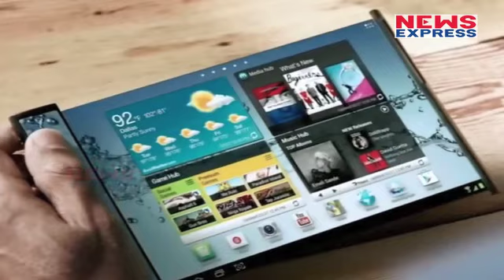Samsung का Foldable Smartphone लाएगा नई क्रांति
While Samsung has been teasing the arrival of a smartphone with a folding display for long, a recent report, finally confirmed the same. The news comes from Samsung Electronics’ President in charge of Smartphone Business Ko Dong-jin who disclosed that the electronics giant will launch a folding smartphone in 2018.
 नए इनोवेशन के साथ सैमसंग स्मार्टफोन मार्केट में जबरदस्त दस्तक देने वाली है। सैमसंग के इस इनोवेशन से यूजर्स की आंखे खुली की खुली रह जाएंगी। साउथ कोरियन कंपनी सैमसंग ने इस बात को कन्फर्म कर दिया है कि उसका नया स्मार्टफोन फोर्डेबल यानी मुड़ने वाला होगा।